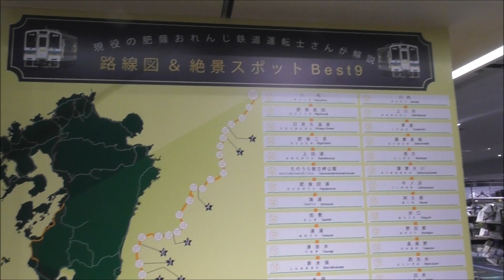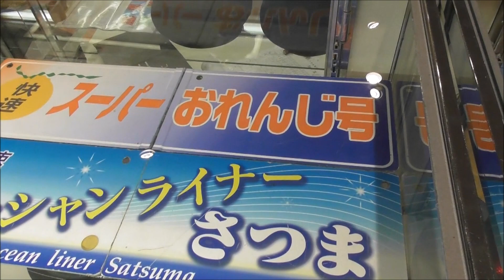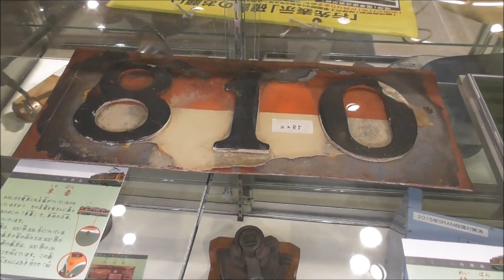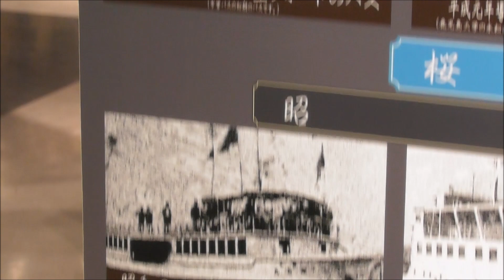かごしまの乗りもの 鹿児島市交通局、桜島フェリー、肥薩おれんじ鉄道、南国交通 展示（マルヤガーテンズ）